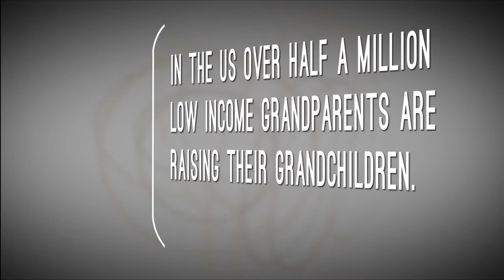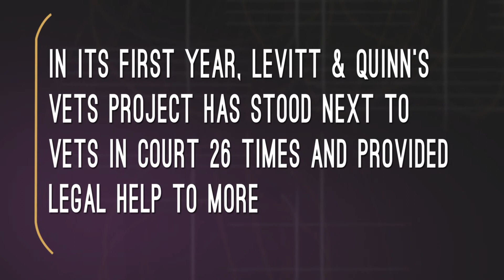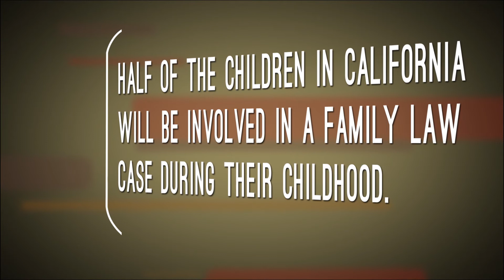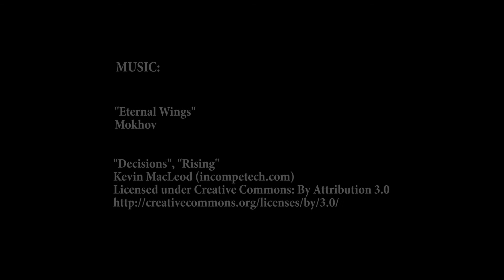Levitt & Quinn Family Law Center Stand For Justice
MTM Marketing delivered a video which through the collective voice of Levitt & Quinn's clientele, told the story of how their family law center delivers results.